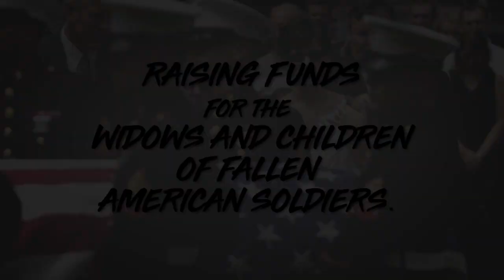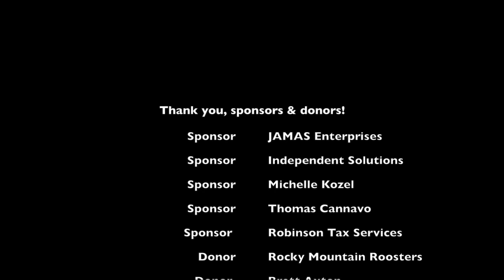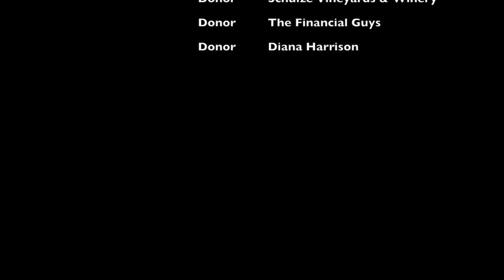Prayers at the halfway point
Together, we can change the lives of military widows.

**Get your JAMAS Rack Mount today and $5 of your purchase will be donated to our fundraiser